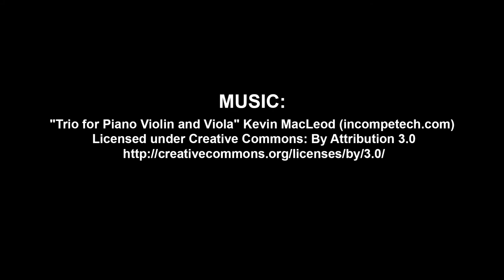My Belgrade Time-lapse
A timelapse of Belgrade

Video: Milan Petrovic